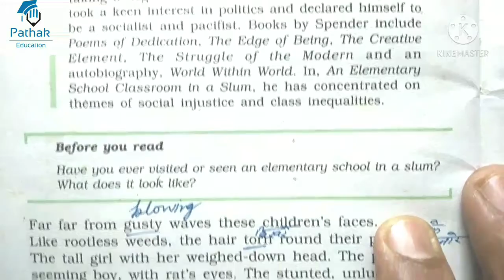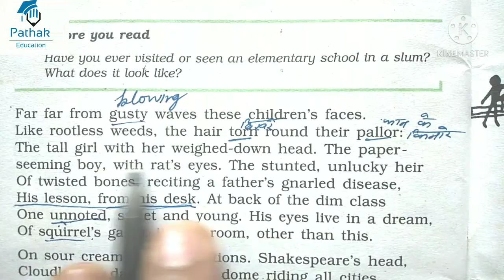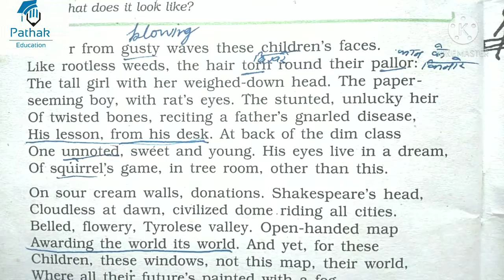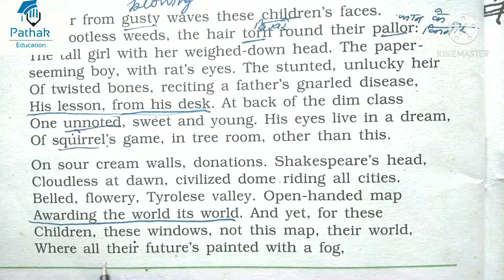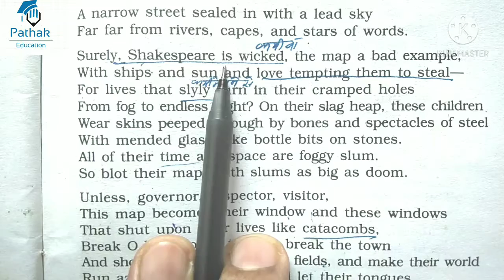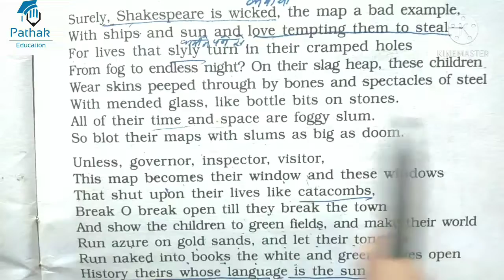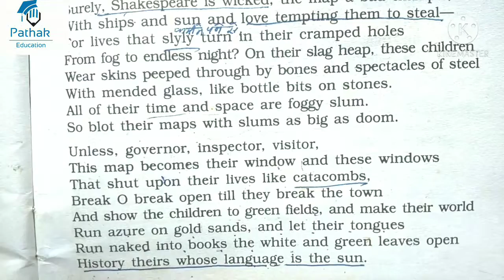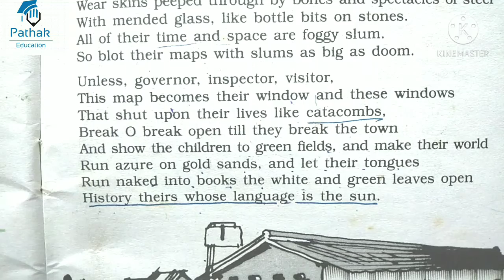An Elementary School Classroom In a Slum